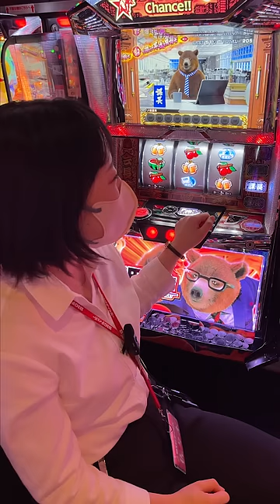課長熊田工作の楽曲パロディがヤバすぎたのでご紹介しますwww【BIGディッパー新橋】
新橋駅の烏森口から徒歩１分のパチンコ屋 BIGディッパー1号店！
都内最大級９９１台設置店の大型店舗！
パチ屋の店員にしか出来ない事などを配信していきます！

第7店舗目
2021年11月22日 新規グランドオープン
ビックディッパー門前仲町店